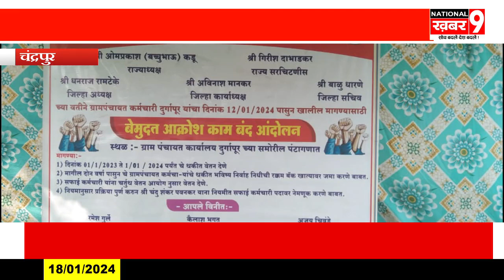दुर्गापुर ग्राम पंचायत के कर्मचारियों पर भूखे मरने की आई नौबत 12 माह से नहीं मिला वेतन